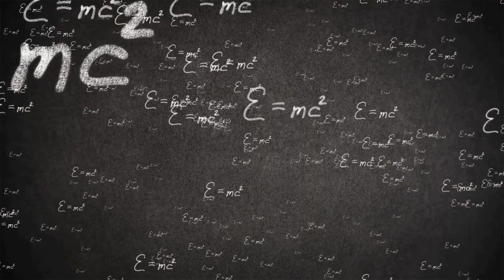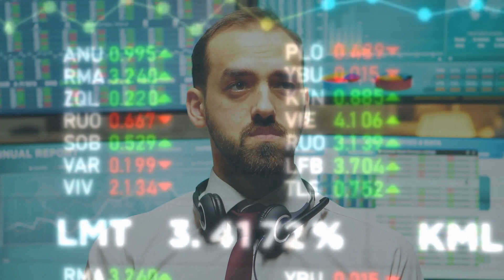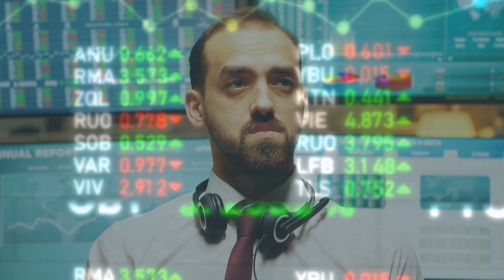1837年，路易·里尔领导起义，想让鹅也有投票权；1964年，加拿大旗帜诞生，枫叶终于有了自己的舞台；1985年，加拿大人造第一个全身CT扫描器，透视镜不再是超人专利：加拿大故事20231218